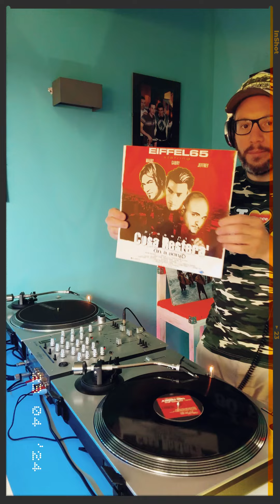Dance anno 2002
Piccolo Dj Set rigorosamente su Vinile.
Dance estate 2002…che emozioni 😃.
Buon ascolto e condividete.